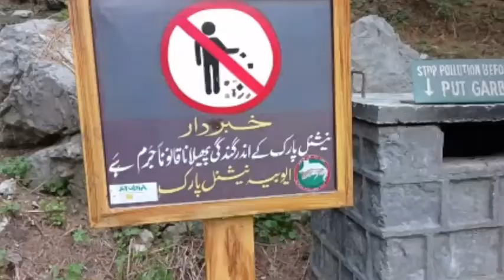pipeline track ayubia